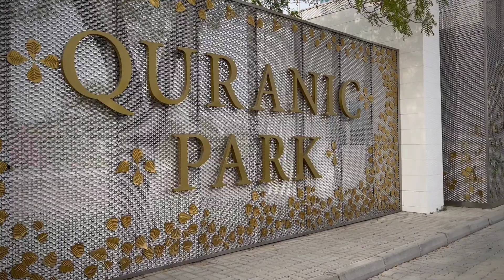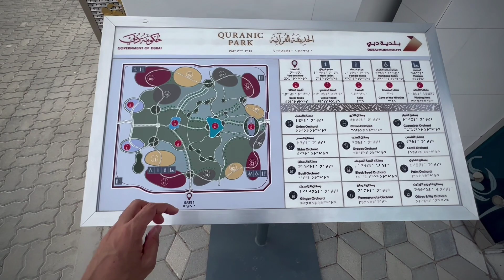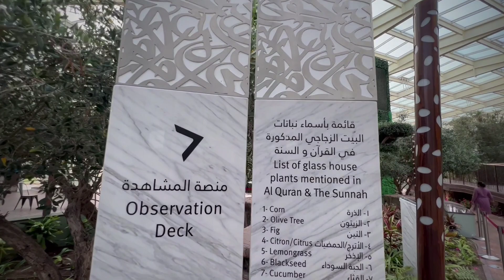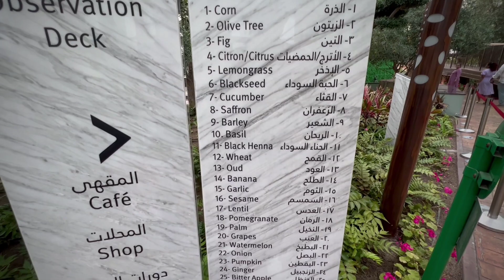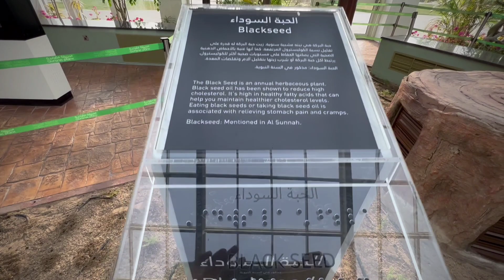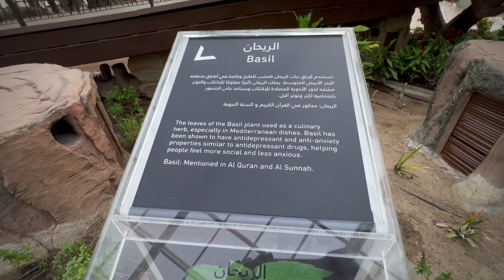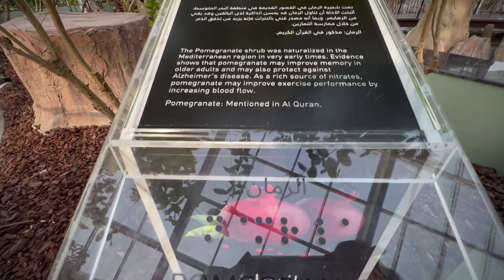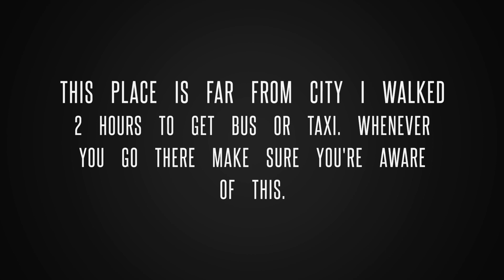Discover the Hidden Gem in Quranic Park Dubai: Glass House | Adm Forever Vlogs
Unveil the history and secrets of Dubai's Glass House at Quranic Park. Step inside to explore a curated collection of Quran-mentioned plants, each with its own cultural significance. Join us on a journey through time and nature's beauty.

"Glistening Serenity: Exploring Quranic Park's Glass House Oasis
""Mystical Reflections: Journey Inside Dubai's Glass House Wonderland""
Captivating Elegance: Unveiling the Hidden Gem of Quranic Park Dubai""
Breathtaking Architecture: A Glimpse Inside Quranic Park's Glass House
""Enchanting Beauty: Discovering the Tranquil Glass House at Quranic Park
""Magical Moments: Exploring Dubai's Crystal Clear Glass House Oasis
""Spectacular Oasis: Unveiling the Mystical Glass House in Quranic Park
""Architectural Marvels: A Journey Through Quranic Park's Glass
""Dubai's Gem: Captivating Beauty Inside Quranic Park's Glass House
""Elegance and Reflections: Serene Moments at Quranic Park's Glass House"
Vlog
Dubaivlog
travelvlogger
Vlog2023
dubaivlog2023
travelvlog2023
Dubai2023
dubaiglasshouse
gemsdubai
hiddengemsdubai